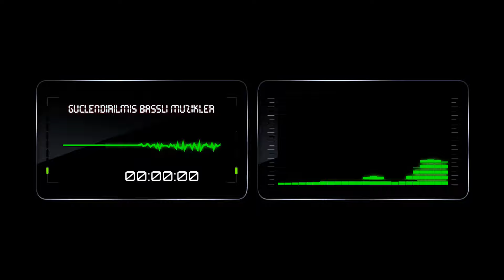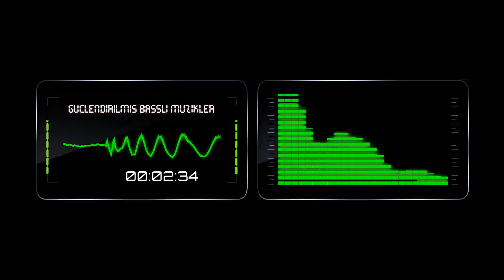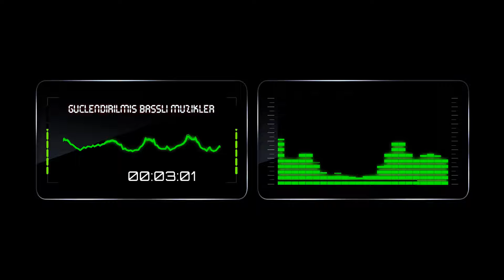SEMİ - Kahretsin | Slowed BASS BOOSTED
➥ GÜÇLENDİRİLMİŞ BASSLI MÜZİKLER